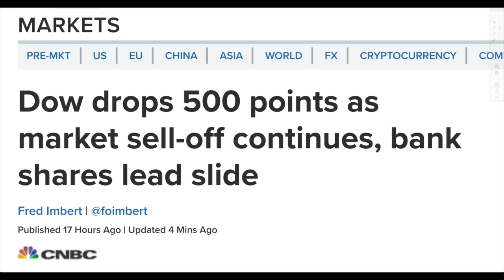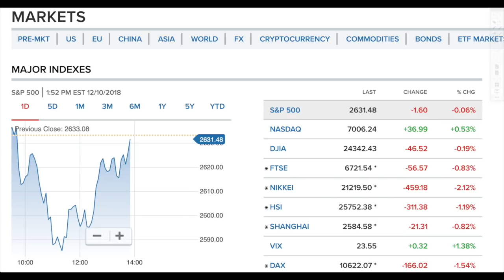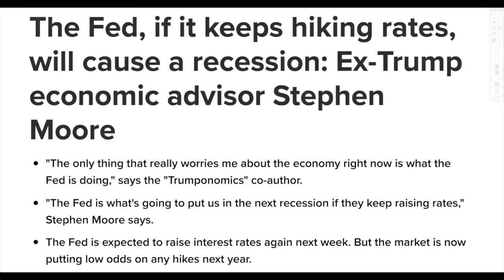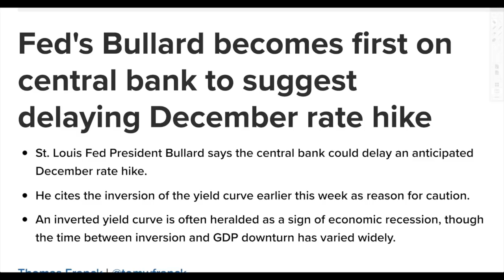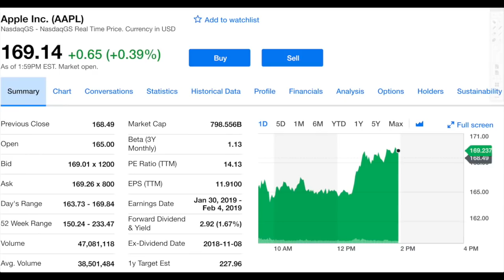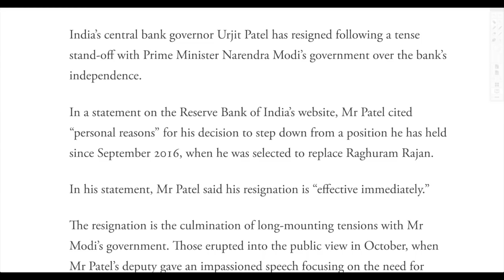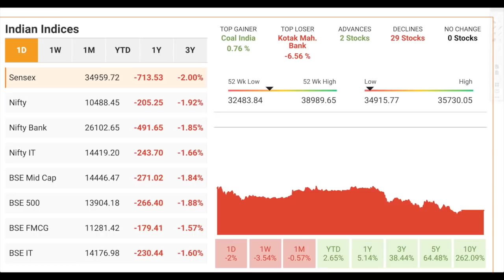RECESSION Will Happen If the Fed Hikes Rates! S&P 500 Now In Correction Territory!